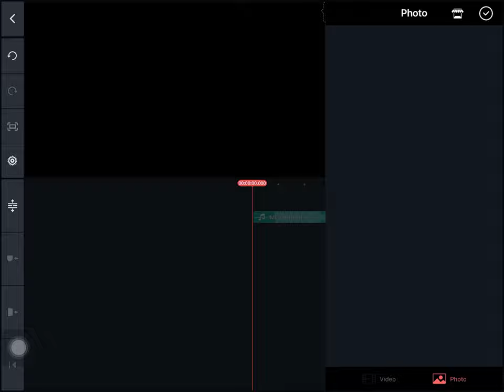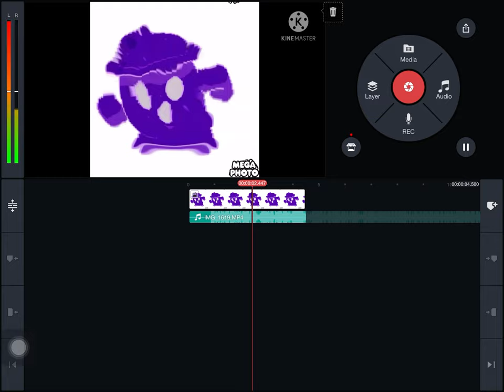How to Make Pixitracker Major 99999999999